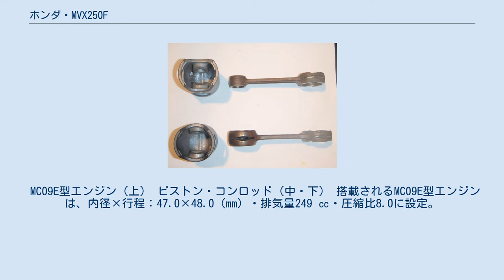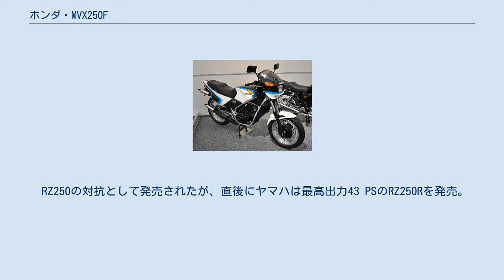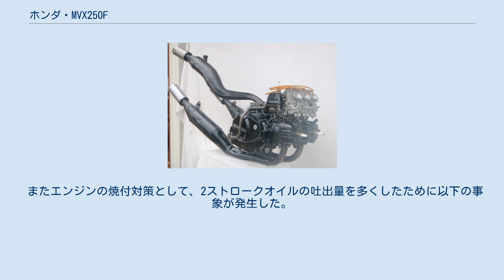ホンダ・MVX250F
MVX250F （エムブイエックスにひゃくごじゅうエフ）は、かつて本田技研工業が製造販売したオートバイである。
 型式名MC09。
水冷2ストロークV型3気筒エンジンを搭載するモデルである。
 1980年代前半にHY戦争と呼ばれるヤマハ発動機との熾烈な販売競争が繰り広げられていた状況下の250 ccクラススポーツ車では2ストロークエンジンを搭載するRZ250に対抗して、本田技研工業では4ストロークエンジンを搭載するVT250Fを発売して大ヒットとなったが、当時のレース部門ではNR500からNS500へのスイッチにより、市場からのレーサーレプリカイメージの要望に応える回答として1983年1月19日に同年2月1日から発売されることがとなった。
 MC09E型エンジン（上） ピストン・コンロッド（中・下） 搭載されるMC09E型エンジンは、内径×行程：47.0×48.0（mm）・排気量249 ㏄・圧縮比8.0に設定。
17 Lタンクからの燃料供給はスクエアフラットバルブのTA01型キャブレターにより最高出力40 PS / 9,000 rpm・最大トルク3.2 kg-m / 8,500 rpmを発揮。
始動はキックスターターのみで6段マニュアルトランスミッションを介して後輪を駆動するが、以下の特徴がある。
 車体はダブルクレードル型フレームとし、サスペンションは前輪が円筒空気ばね併用のテレスコピック、後輪プロリンク式モノショックによるスイングアームでキャスター角26°30´・トレール量91 mmに設定した。
 デザイン面ではVT250FやVF400Fと類似性があり、VT250Fとは多くの部品が共通設計とされた。
 これらの部品共通化により新規開発車でありながら標準小売価格428,000円はVT250Fより3万円程高いプライスである。
 商品コンセプトである低振動で性能曲線がなだらかな4ストロークエンジン的特性は一定の評価を得られたが、2ストロークエンジンらしくないというマイナス評価が主となった。
 RZ250の対抗として発売されたが、直後にヤマハは最高出力43 PSのRZ250Rを発売。
スズキからは市販車初のアルミフレームを採用し本格的レーサーレプリカの祖となった最高出力45 PSのRG250Γが発売され、販売価格面でも上述2モデルと大差がなかったため早々に商品性で大きく見劣りするようになり売上が低迷した。
 商品イメージを託したワークスレーサーNS500とシリンダーレイアウトが前後逆転し、スタイルが似ていないというマイナス評価もあり、わずか1年で後継モデルのNS250Rへモデルチェンジされた。
 またエンジンの焼付対策として、2ストロークオイルの吐出量を多くしたために以下の事象が発生した。